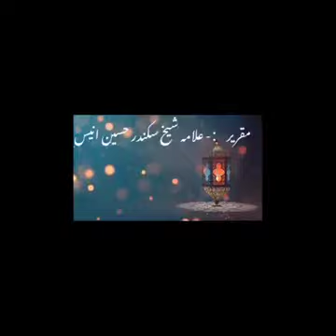The theory of Sufism| بزرگان دین کی تعلیمات کی روشنی میں نظریہِ تصوف| علامہ شیخ سکندر حسین نوربخشی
The theory of Sufism

|| مدرس|| عاشق قرآن ابوالعرفان  محسن تصوّف داعئ امن وامان محافظ ختم نبوت و اھلبیت علیھم السلام و صحابہ شیخ الاسلام علامہ شیخ سکندر  حسین نوربخشی۔

||عنوان|| نظریہ تصوّف بزرگانِ دین کے تعلیمات کی روشنی میں